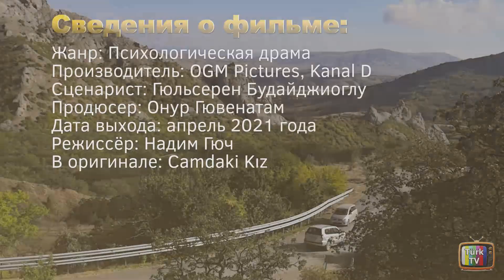Ураз Кайгылароглу и Бурджу Бириджик в сериале Девушка за стеклом.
Турецкий сериал Девушка за стеклом / Camdaki Kiz с Бурджу Бириджик и Уразом Кайгылароглу. Создатели, актёрский состав, описание.
В рубрике "Фильмы и сериалы" мы даём описание новых тур. фильмов. Видео, которое предлагается смотреть онлайн, ознакомит вас с кратким содержанием фильма. Вы получите информацию в виде русской озвучки и субтитров (одновременно), когда выйдет фильм и к какому жанру он относится. Кроме того, вы узнаете, какие актёры и актрисы снимались в этом фильме, и кто был в главных ролях.